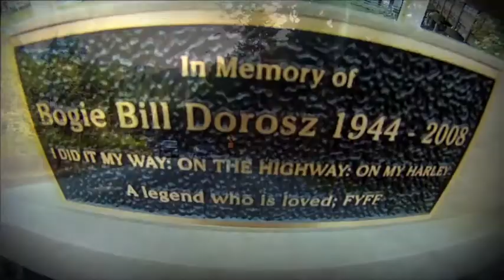The Western Spirit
The trip from Vancouver to the West Coast of Vancouver Island, BC, is a very emotional and beautiful journey. Going through ancient forests and breathing the cleanest air prepares your spirit for the magical beaches near Tofino.

This video was shot entirely with GoPro cameras.